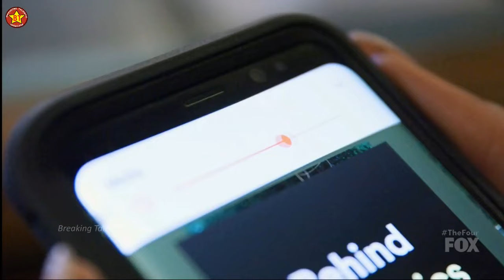Kendyle Paige sings Me Myself and I &Comments The Four S01E04 Ep 4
Kendyle Paige sings  Me Myself and I .This is full performance  of the audition sing off or challenge with judges comments on The Four Battle for Stardom 2018  Episode 4.